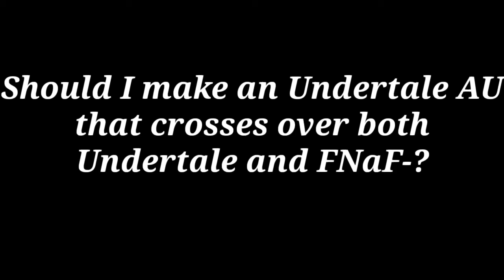Read Desc. For more Info on it.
Okeh soo...
I'd basically make Gaster, Sans, Papyrus, and Frisk take Place of 4 of the Aftons(Nobody will be Mrs. Afton lmao-). Gaster is Obviously gonna take place as William, Frisk is taking place of Michael, Papyrus takes place of C.C., and Sans takes place as Elizabeth(Only a tad bit more Serious tho-).
Gaster would basically be Killed by Frisk, if Possible, but his Dust will basically power an Animatronic.
Papyrus's death is basically the bite of '83-
And Sans's death is basically a Battle with Frisk since He wanted to go near an Animatronic, and when He loses, He basically dies the same way Elizabeth does, only replace the Ice Cream with Ketchup.
Frisk dies from Chara scooping their Soul out of Their body, and Chara using it as a Disguise to get Freed, but Frisk ends up Living somehow and walks around Soulless-
So, Does anybody like the Idea-?